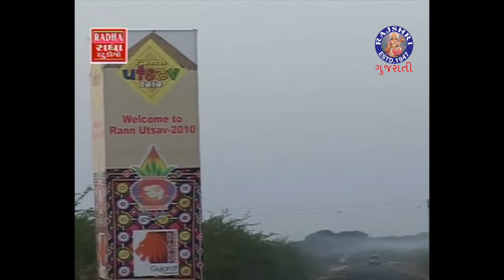દિન રે મુજા હુજન હયાતી | Din Re Muja Hujan Hayati | Kutch Ja Pardeshi | Superhit Kutchi Folk songs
Watch some Awesome Kutchi Folk songs from the famous and superhit album "Kutch Ja Pardeshi".